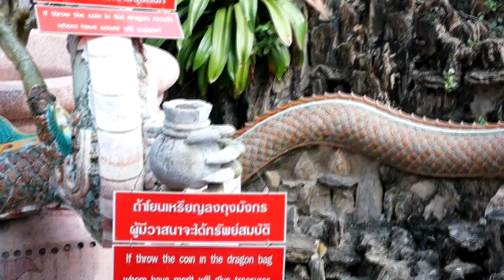วัดที่ไม่ค่อยดังในไทยเเต่ดังไกลไปทั่วโลก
วัดสามพราน